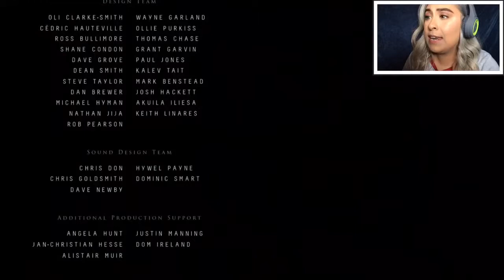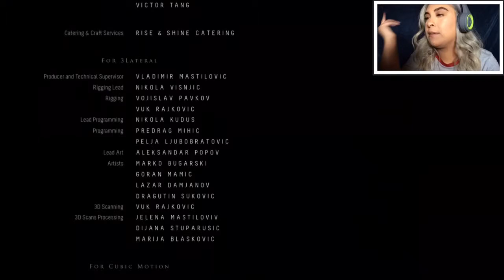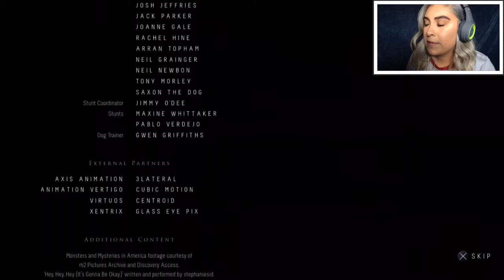DID WE KEEP EVERYONE ALIVE?! | Until Dawn Part 10 | Jasmine Quinn